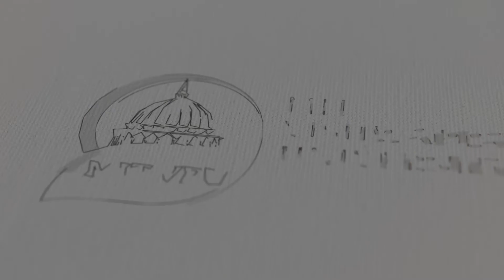Eminent Scientist Dr. Vijay Bhatakar sir's Advice to the Youth at the Launch of MITVPU, Solapur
Dr. Vijay Bhatakar sir shares his valuable advice with the youth at the launch of MIT Vishwaprayag University (VPU), Solapur. His words of wisdom and guidance resonate deeply as he emphasizes the importance of education, innovation, and embracing the power of technology.